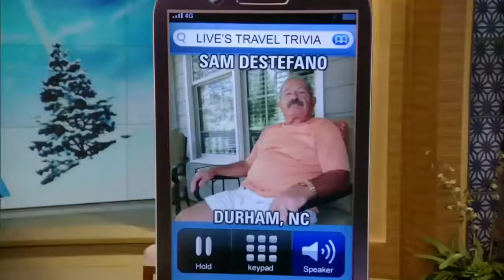Live With Kelly 01/19/2017 Matthew McConaughey, James McAvoy visits; co-host Christian Slater